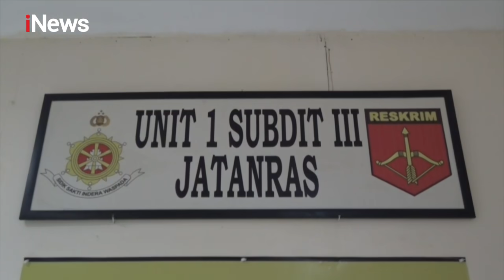90 Siswa Satu Sekolah di Purbalingga Terpapar COVID-19 Part 02 iNewsRoom 21/09